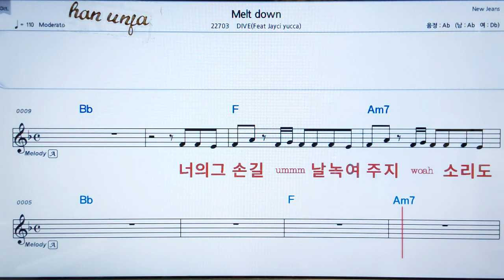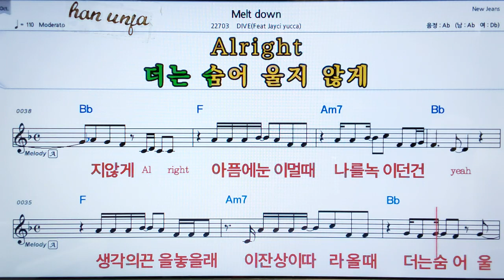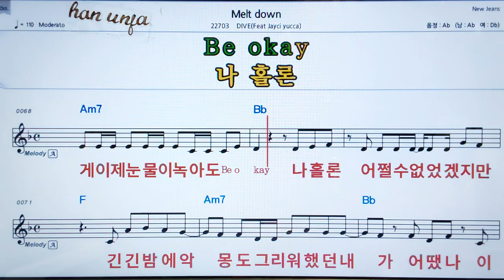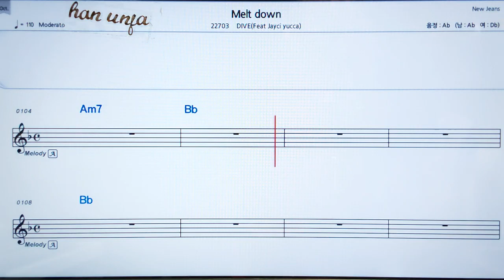💖Melt down/DIVE 👍MR,가라오케 악보 코드 가사 ,Karaoke반주